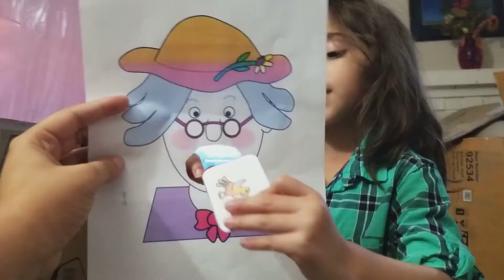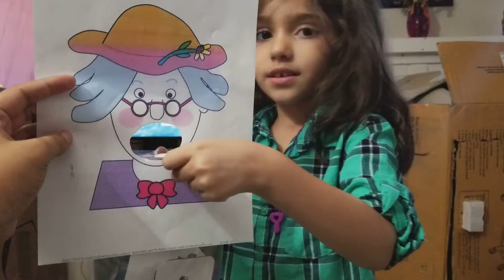5 year old vs. JALEPENO - Vlog 23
More random clips!! Look at her sour face as well. Cute as a button! I would also like to know where I can get her homeschooled thank you